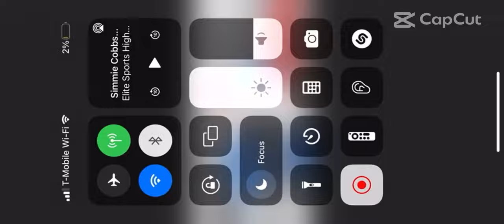Simmie Cobbs Highlights